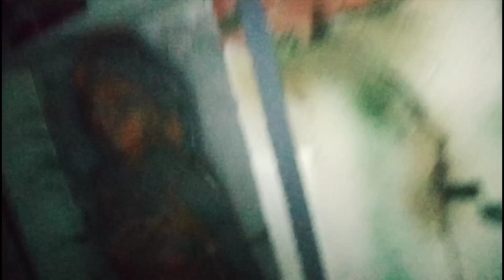Haunted Place in Uluberia☠️ VLOG-7 Part-1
Use Headphone for Best Audio Quality 😋

Haunted House In Uluberia.

Thank you sammi,Mostakin,Nasir & Sanket
Thank you Bhailog for making This video. Love You Bro

Hey Everyone
 I am Samir

Thanks to my team For Making This Video